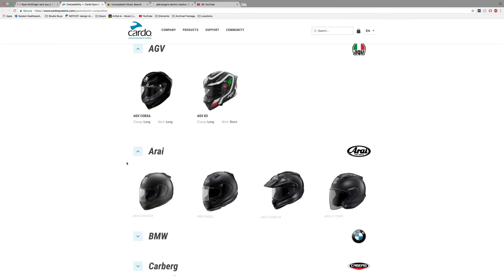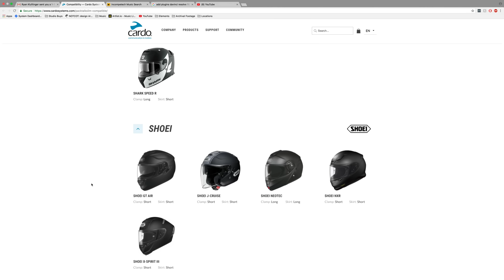Cardo vs Sena - Best Motorcycle Communication Systems of 2018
In 2018, it’s easy to assume that all bluetooth motorcycle communication systems are abundant, astonishing, astounding and A1 on all accounts. But life isn’t that easy. Ryan runs through some of the beauties (and fails) from Cardo and Sena, eh.

Gear Breakdown:
0:27 - Cardo Packtalk Edge [Updated]
1:32 - Sena 20S EVO Bluetooth Headset
3:33 - Sena 30K Bluetooth Headset - SOLD OUT
5:45 - Cardo Packtalk NEO Headset [Updated]
7:12 - Cardo Freecom 2X Headset [Updated]